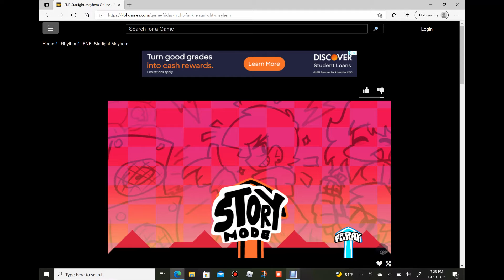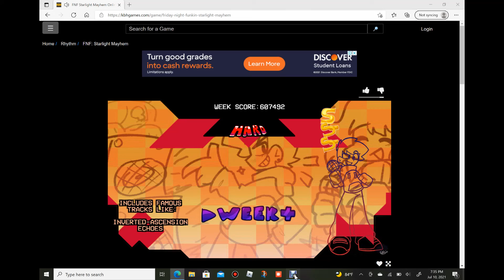GAMING CONTENT!!!!!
It's been forever since I've been gaming but I'm back and I'm going to do more of these of videos again also this mode POG!